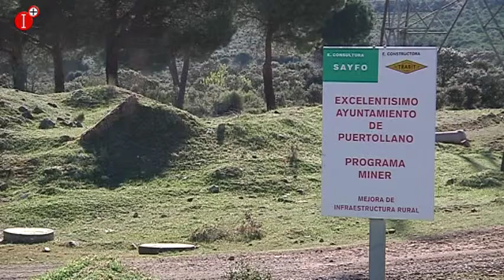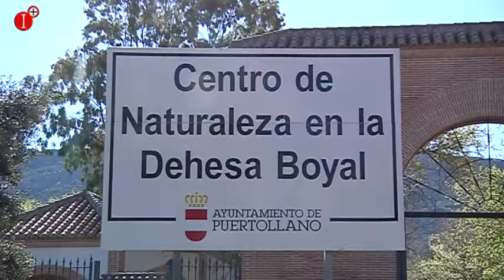APROBADA POR UNANIMIDAD LA PERSONACIÓN DEL AYTO EN EL PROCEDIMIENTO ORDINARIO Nº 21 2019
APROBADA POR UNANIMIDAD LA PERSONACIÓN DEL AYTO EN EL PROCEDIMIENTO ORDINARIO Nº 21 2019 RELATIVO A LAS CASETAS